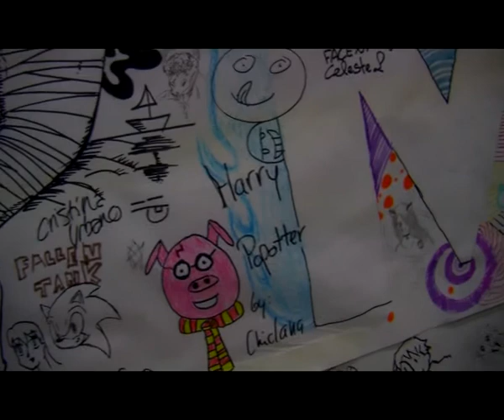Haciendo el gamba en el VI Salón del Manga de Andalucía (Armilla, Granada, 12-11-11)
Como debe ser :3
Muy buen salón!! Nada tenía que envidiarle al Salón de Granada (Japan Weekend) de este año. Incluso habían más cosplays :P

Misirlou (Pulp Fiction theme) © Dick Dale & the Del-Tones